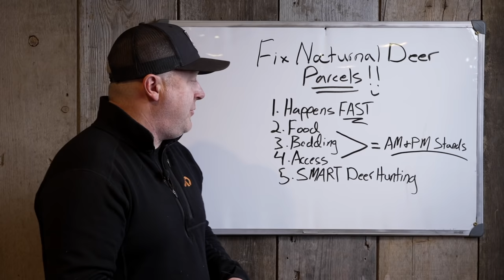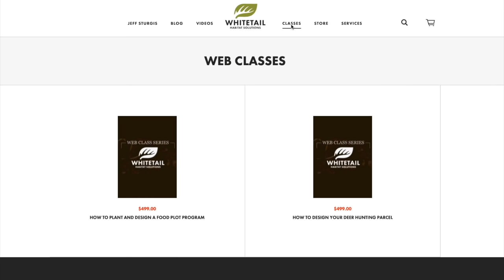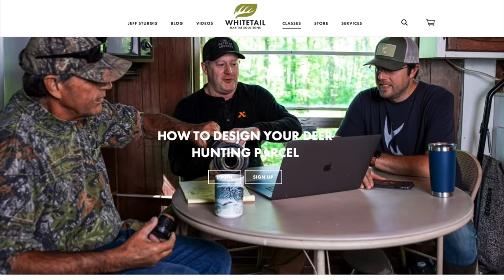How To Fix Nocturnal Deer Herds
Is your deer hunting land a nocturnal mature buck wasteland? Then you can use these highly proven tactics to change your hunt this season. No more hoping mature bucks will cruise your land during the daylight. Instead, make your land the #1 daylight destination in the neighborhood! The Great thing about fixing a nocturnal deer herd is that it only takes 1 season...

To learn how to create the #1 daylight deer parcel in the neighborhood, check out my collection of deer hunting and habitat web classes:

One of the best deer hunting strategies for busting nocturnal big bucks, is to make sure that you are practicing my highly proven weather based hunt predictions when you head out to hunt. Check out HuntCast, at: